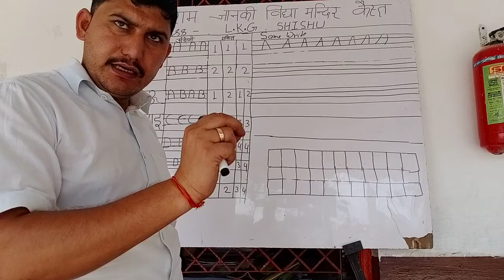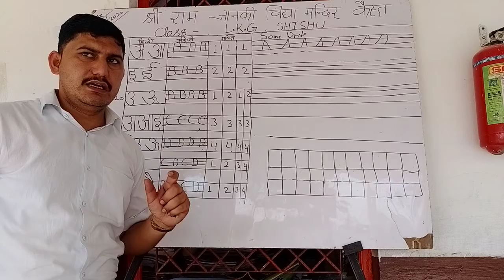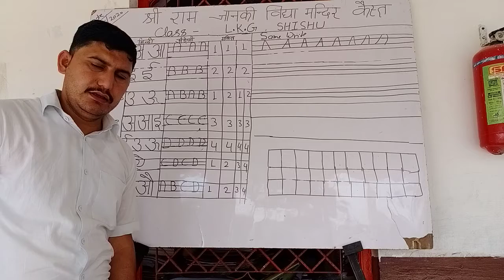Lkg shishu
Lkg